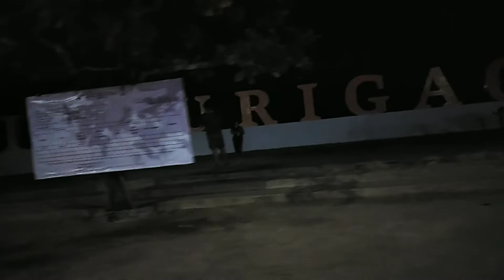Suroy2x sa kagabihion at Surigao City